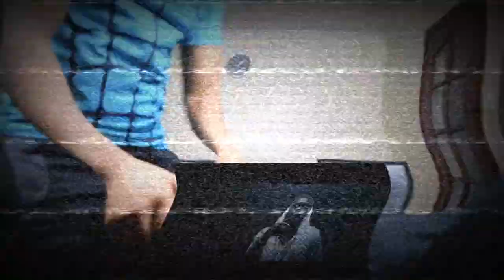🇬🇧 REACTION TO SPANISH MUSIC | Anuel AA & Ozuna - ANTES (Official Music Video) - REACTION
WELCOME BACK TO ANOTHER MUSIC VIDEO REACTION!

Anuel AA & Ozuna - ANTES

Anuel AA & Ozuna have come together to give us ANTES, a vibey single from their new album - Los Dioses.

INSTA 📸 : - @dan_osi - @kazidris
SNAPCHAT 👻 : - @afd14 - @kazidris24